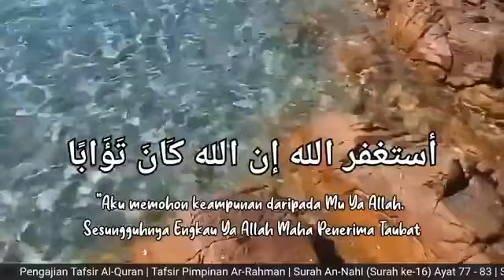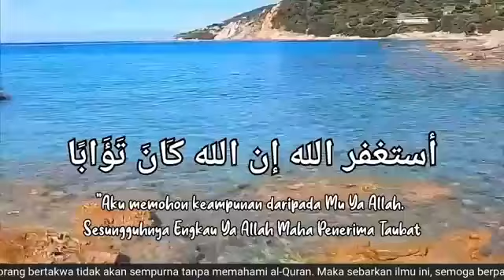Tafsir Surah An-Nahl (Ayat 77-83) - Ustaz Mat Esa Deraman (Siri 10)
KULIAH MAGHRIB
Surah ke-16: An-Nahl (Siri 10)
Ayat: 77 - 83
18 Februari 2022 | 17 Rajab 1443H

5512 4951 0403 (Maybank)